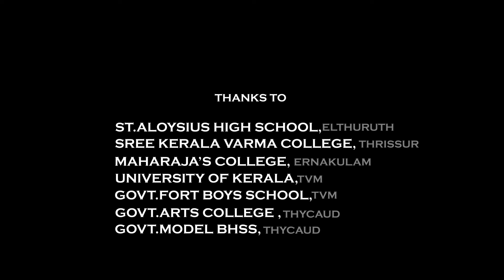മനോഹരമായ ഒരു കവിത “നല്ല ഭാവിക്കായി”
ഇഷ്ടമായെങ്കിൽ❤️ഒന്നു സബ്സ്ക്രൈബ്  ചെയ്യണെ😊
June 26 - *ലോക ലഹരി വിരുദ്ധ ദിനം* International Day Against Drug Abuse and Illicit Trafficking

നമ്മുടെ കലാലയങ്ങളിൽ വർധിച്ചു വരുന്ന ലഹരി ഉപയോഗത്തിനു എതിരെയായി യുവജനങ്ങൾക്കും,പൊതുസമൂഹത്തിനും, സർക്കാരിനും ഒരു അവബോധം ഉണ്ടാക്കുന്നതിനും വേണ്ടിയാണ് ഈ “Malayalam Video Song - നല്ല ഭാവിക്കായി” എടുത്തിരിക്കുന്നത്.

ഇതിന്റെ അണിയറയിൽ പ്രവർത്തിച്ചവർ:-

Directer         : Shimjo James
DOP               : Vinod Poojapura
Lyrics            : Prasannan Venkode
Singer           : Ajitha Samam
Editer            : Nidheesh Reghunath
Produce.       : Views Of Jo
Presents       : Jo Entertainment
Youth Artists: Sabari Mohandas&
                      :  Prakeerth Hari

The International Day Against Drug Abuse and Illicit Trafficking is a United Nations International Day against drug abuse and the illegal drug trade. It is observed annually on 26 June, since 1989. The date June 26 is to commemorate Lin Zexu's dismantling of the opium trade in Humen, Guangdong, ending on June 25, 1839，just before the First Opium War in China. The observance was instituted by General Assembly Resolution 42/112 of 7 December 1987.

2000 young people participating in the 'Run Against Drugs', organized to mark the International Day Against Drug Abuse and Illicit Trafficking in New Delhi, India on June 26, 2004
On 26 June 1987, two important texts (Comprehensive Multidisciplinary Outline of Future Activities in Drug Abuse Control & Declaration of the International Conference on Drug Abuse and Illicit Trafficking) were adopted at the International Conference on Drug Abuse and Illicit Trafficking, which was held in Vienna during 17–26 June 1987. The Conference recommended that an annual day should be observed to mark the importance of the fight against drug abuse and illicit trafficking. Both the dates 17 June and 26 June were suggested, and in the later meetings 26 June was chosen and written into the draft and final resolution.[1]
It is often referred to by Anti-Drug campaigners as 6/26. A play on Marijuana smokers "4/20" day to celebrate cannabis.
The UN's 2007 World Drug Report[2] puts the value of the illegal drug trade at US$322 billion a year.[3]
Campaigns, rallies, poster designing and many other programs are conducted. People of different countries celebrate the day together. As drug use increases[citation needed], the day becomes more important.
‘Health for Justice. Justice for Health’, the theme for International Day against Drug Abuse and Illicit Trafficking 2019, highlights that “justice and health are two sides of the same coin when it comes to addressing drug problems.”[4]